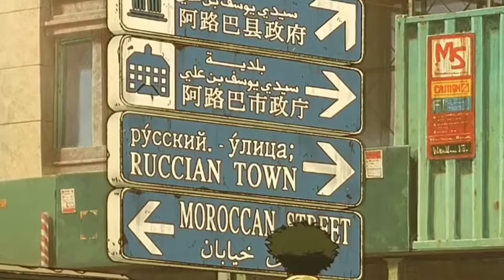5 ANIMES QUE FORAM REDUBLADOS!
*Descrição bonita e chamativa em breve*

00:00 Intro
00:44 Yu Yu Hakusho
01:37 One Piece
02:55 Cowboy Beebop
04:22 Neon Genesis Evangelion
05:36 Dragon Ball Batalha dos Deuses

Tags (ignorem)